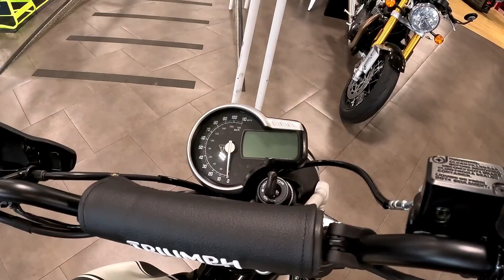New 2024 Triumph Scrambler 400 X Base Motorcycle For Sale In Lakeville, MN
Please visit Motoprimo Motorsports to view this New KHAKI GREEN/WHITE 2024 Triumph Scrambler 400 X Base for sale near Lakeville, Minnesota.

Stock #: TA10828

Description:
This 2024 Triumph Scrambler 400 X Base is for sale at Motoprimo Motorsports located in Lakeville, Minnesota.

About Us:
At Motoprimo Motorsports we are powersports enthusiasts, and we are excited to help you experience the fun and adventure that a quality motorsport vehicle can bring into your life! We are a powersports dealership serving the Lakeville area, offering the best in new and pre-owned motorcycles for sale and other powersports vehicles for sale. Our friendly and knowledgeable sales, financing, service, and parts departments are ready to offer outstanding service at every point, from assisting while you're making your choice to ongoing maintenance and customization. At Motoprimo Motorsports, we value the opportunity to create a long-term relationship with our customers, and we do that by making sure to exceed your expectations.